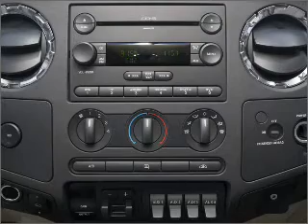2010 Ford F-550 Chassis Cab - Cincinnati OH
Year: 2010
Make: Ford
Model: F-550 Chassis Cab
Trim: Super Duty
Engine: 6.4 liter 8 cylinder 32 valve
Transmission:
Color: Oxford White
Mileage: 2000
Address:
9555 Kings Automall Road